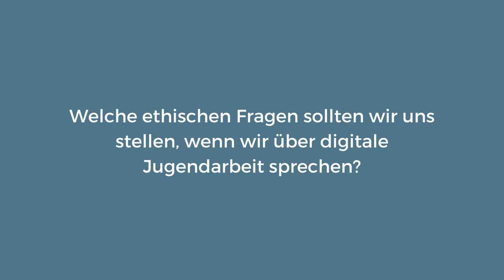Ideenverstärker | Anna Grebe „Teilhabe im Zusammenhang digitaler Jugendarbeit“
📺 Anna Grebe „Welche Fragen der Teilhabe sollten wir uns stellen, wenn wir über digitale Jugendarbeit sprechen?